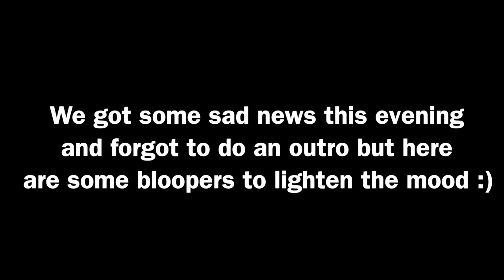Day After FOREST RAVE in Whistler | Stawamus, Stanley Park + Vancouver | Road Trip Across Canada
Last night was nuts. It was a full on forest rave at Hippie Lake near Whistler with lights, dancing and all types of music. We had so much fun with Max’s friends! Keith had too much fun and got a haircut at 3 am though… Anyhow, today we’re tired and heading to Vancouver, saying goodbye to Max and dropping Danika off for her flight home to NYC. Since we did not plan much today, nothing seemed to work out. We tried hiking Stawamus Chief Trail but it was sold out, and other places along the way were too busy to park at. We did reach the Pacific Ocean and walk around Stanley Park though, truly an amazing spot in Vancouver.

We upload a new adventure 3 times a week, Monday, Wednesday and Friday at Noon ET!

00:00 Recap + Intro
00:50 3am Haircut Results
01:23 Stawamus Chief Hike?
02:05 No hike for us…
04:08 Goodbye Max + to the city!
05:16 Stroll through Stanley Park
06:53 Bye Danika!
07:39 Next stop, Mike’s in White Rock!
08:14 Outro…
08:24 Bloopers

🎥 GEAR:
- Canon M50
- Rode VideoMicro

👩‍❤️‍👨US:
We met at LaSalle Secondary School in Kingston Ontario and we’ve been together for over 8 years now. Keith comes from a bilingual military family and Devon from a Kingston family of teachers. We made it through Queen’s University together where Keith studied Mechanical Engineering and Devon, Concurrent Education and Global Development. Right now we’re travelling across Canada in a Dodge Caravan for the entire month but come January 2022 we have bigger plans in mind. Our goal is to travel full time, become selfemployed, and the world while sharing what we’ve learned and capturing our experiences. 🌎✈️📚